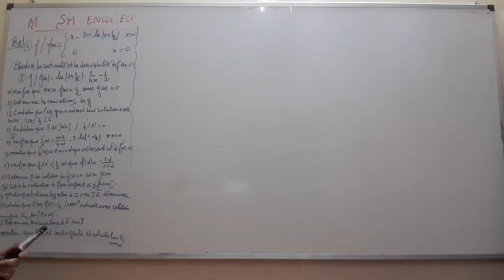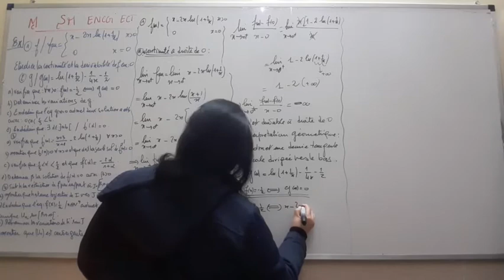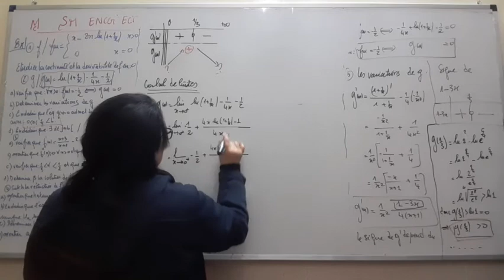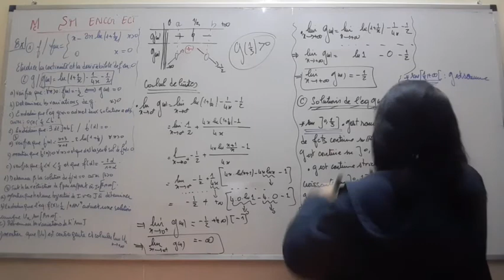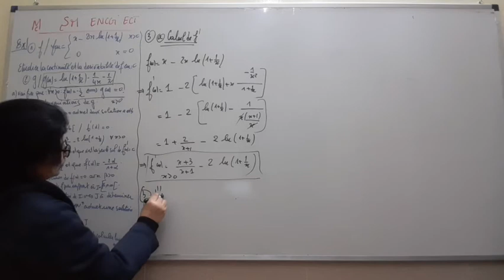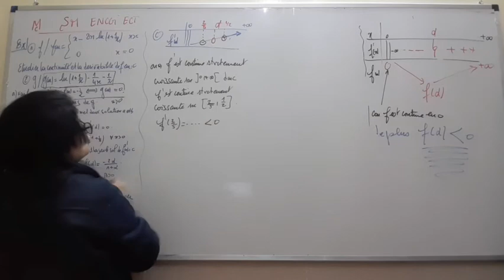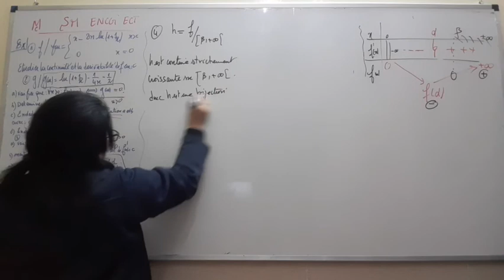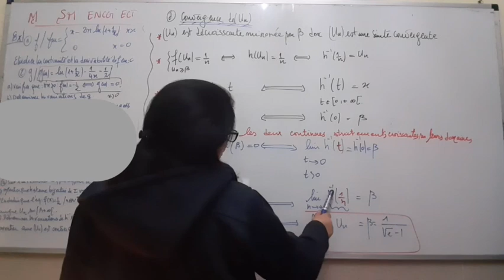SM V61 THEOREME de ROLLE LOGARITHME Limite d 'une SUITE à partir de la fct Ré